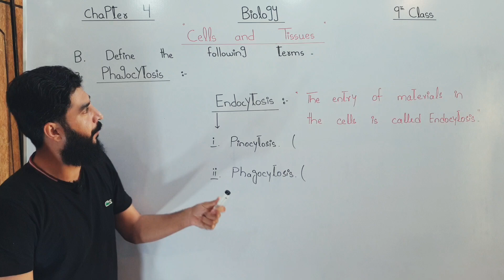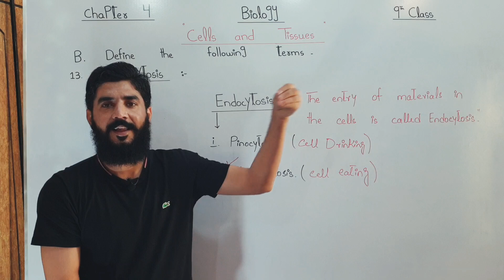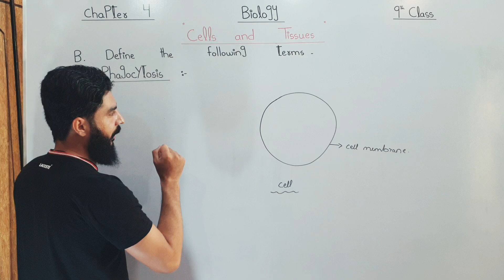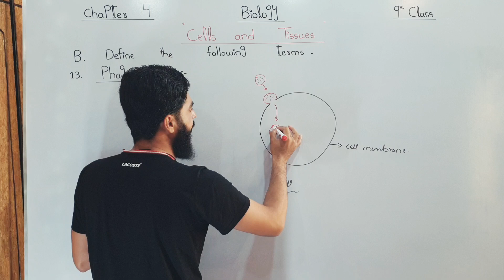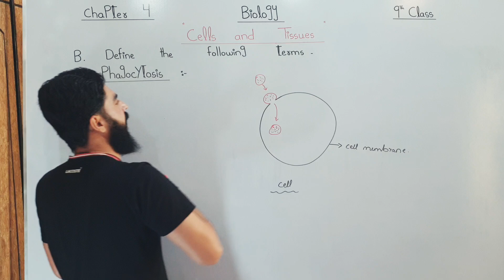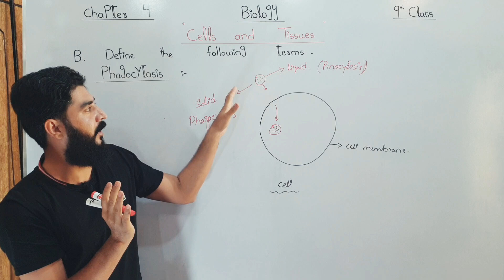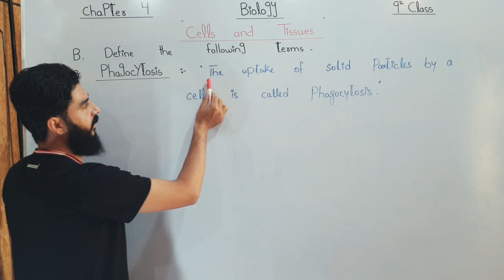What is Phagocytosis | Define Phagocytosis | meaning of Phagocytosis Phagocytosis ? | M . Hilal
Baluchistan Board

This lecture is specially recorded for students of 9th class, 9th class from all and  Baluchistan Boards and is based on the current curriculum of study for Biology book

In This Lecture we will learn about What is Phagocytosis  9th class biology chapter 4  which is a topic of chapter 4 ,  Cells and Tissues , 9th Class Baluchistan Board .

What is Phagocytosis
define  Phagocytosis
Write a note on  What is Phagocytosis
Meaning  of Phagocytosis
Describe What is Phagocytosis